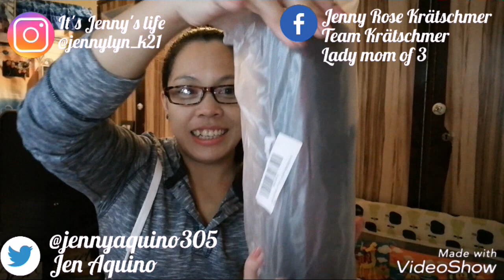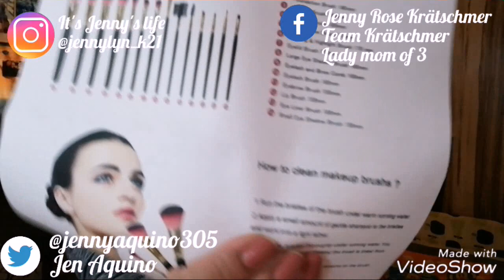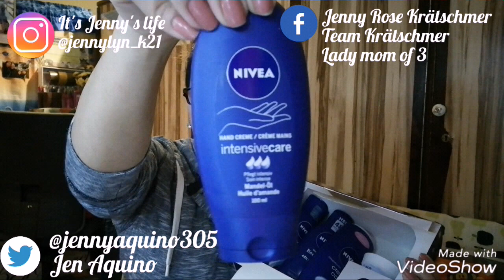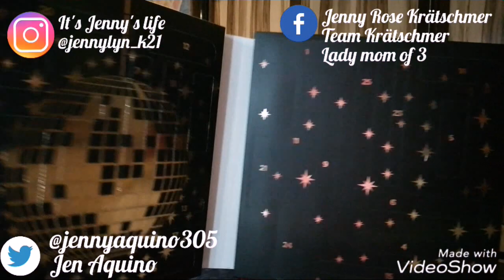Vlog #104! SURPRISED GIFTS FOR ME!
Mwaaaaah

Make up brushes set

NIVEA set

Greetings from Austria

Jenny